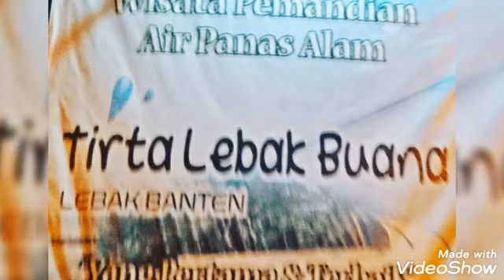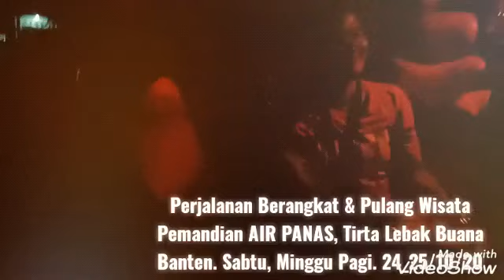Kilas Perjalanan & Pulang Wisata Pemandian Air Panas Tirta Buana Lebak Banten..Sabtu ,24/10/20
Bersama Kel, Pak Selamt dan Dewa, Ada Reny,  Bunda Edo,  Nyai dll.. semua sudah Ceria. Berangkat pkl 21,00wib Sampai Rumah pkl,  01'30 wib Pagi Minggu, 25/10/20  Skilas Imfo..!